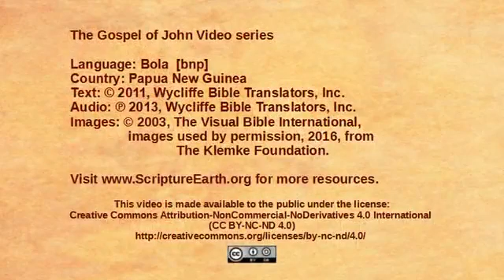Bola - John 21:1-25 - “Jesus at the Sea of Galilee” [bnp]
Scripture Videos from the Gospel of John in Bola of Papua New Guinea.” [bnp]